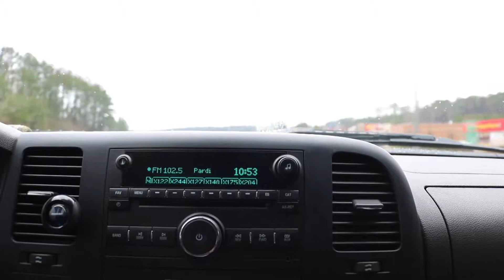Blood Moon weekend in Alabama......deer camp was where its at!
This past weekend we traveled to Fayette, Alabama to begin wrapping up our 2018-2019 deer season. With high hopes of harvesting a nice buck there was still a little bit of doubt with the high winds and full moon on their way. Needless to say movement was at an all time low. We made the most of the weekend through connecting with new friends and hearing new stories at deer camp. Many times this can be the most cherished memories when hunting spirits are low. As the season begins to close we will continue our Southern Pursuit.